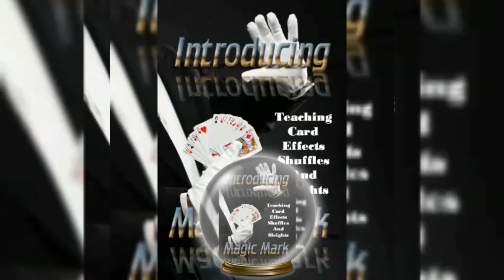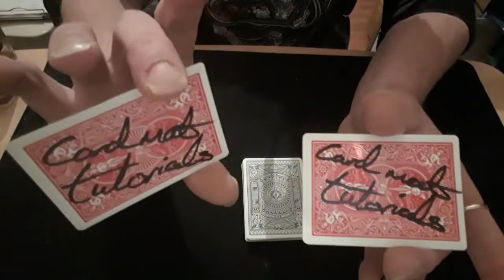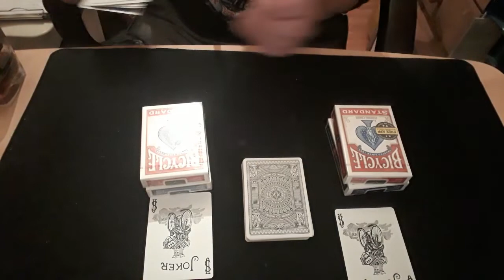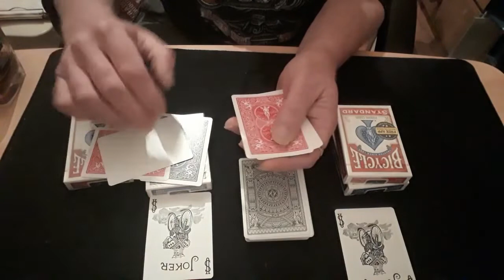1 January 2020....Giveaway Announcement. Card Mat Tutorials.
Hello again,
Here's what must be done to enter
4. Comment must include
 "He's not the messiah, he's a very naughty boy"

Extra Entry
For each new subscriber you will get an extra entry. they must tell me you sent them. The more you bring, the more entries.

Extra Extra Entry
For an extra entry, share one(or more) of my videos on any of your media sites and send a link to the email below.

Extra Extra Extra Entry
For another way to gain another entry, perform any of my vids on your YouTube/Facebook etc and send link to email below.

Last day is the 15th January.

Best of luck to everyone who enters.